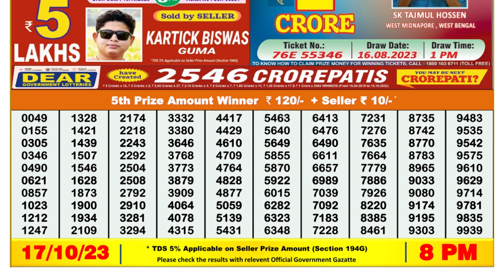Nagaland Lottery Sambad Live 8pm 17.10.23